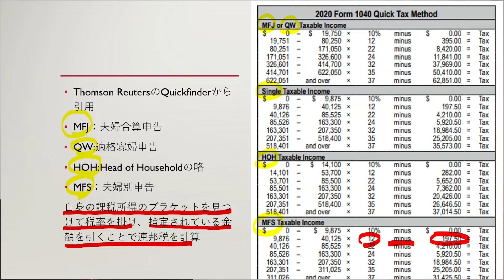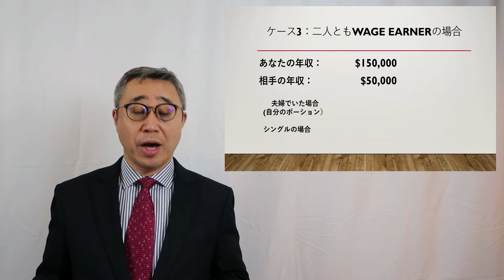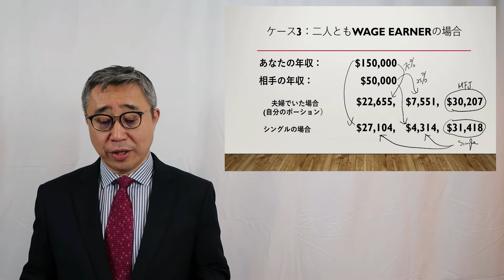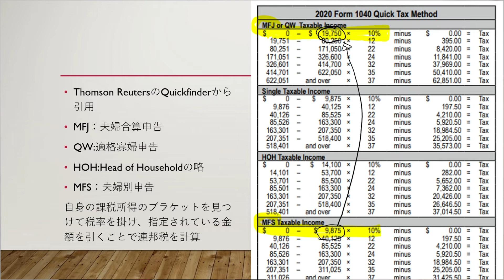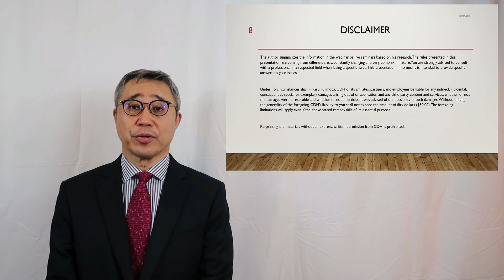税務的に、アメリカで離婚は損？ファイリングステータスのケーススタディ